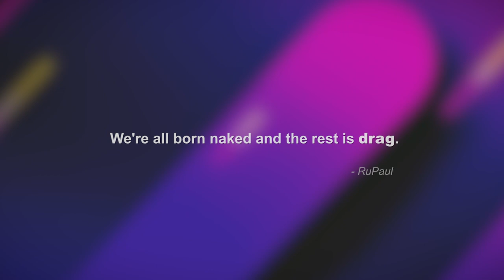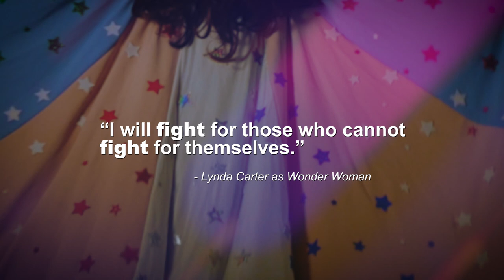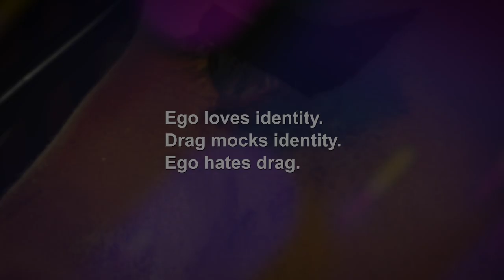Drag Queen Fashion (amazing makeup, hair & wig transformation)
Kelly Kline's Born To Drag video is about Kelly Kline and her journey becoming the Wonder Woman of Drag in Austin Texas.

Listen to her story along with Miss Holiday, Trixie, and Mimi Mimosa. This video will show off amazing makeup talents for drag by the wonderful Kelly Kline.

Special thanks to Kelly Kline and The Hill Country Ride For Aids in Austin Texas.